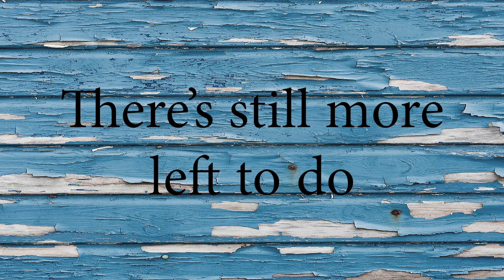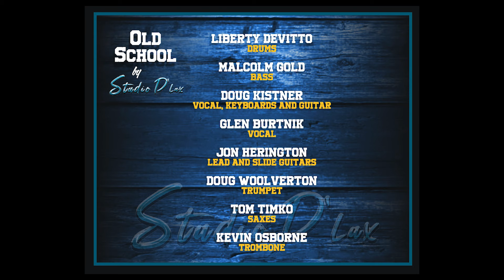"Old School" | Studio D'Lux feat. Jon Herington, Glen Burtnik, Liberty Devitto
Words and music by Doug Kistner 2022

Liberty Devitto  drums
Malcolm Gold  bass
Doug Kistner  vocal, keys, gtr
Glen Burtnik  vocal
Jon Herington  lead and slide gtrs
Doug Woolverton  trumpet
Tom Timko  saxes
Kevin Osborne  trombone

Engineers: Marc Battaglia, John Arbuckle
Mix: Marc Battaglia
Artwork: Bobby Lynch, Francisco J. Palomo Gil
Produced by Doug Kistner

Lyrics:
Look around u
Times world are changing
Leavin u behind

It all went your way
Back in the day
Now life is aint not so kind

Set in your ways
Wastin ur days
ItsJust not workin no more

Stuck on that old school
Gotta change the groove

Gotta be something better
Than playing the same old  tunes
Cuz your story aint over
There s still more left to do

You. U gotta make a move
Change up the groove
What ya got to lose

Time for some reflection
Move on to something new
A rejuvenation
U Got more livin to do